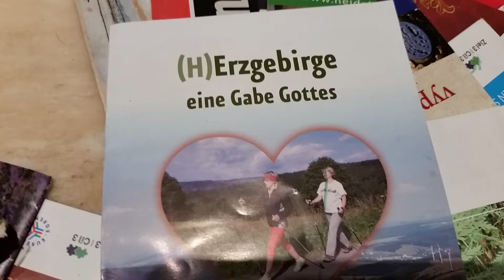"Erzgebirge - Eine Gabe Gottes" ???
Wie kann denn ein Gebiet oder eine Landschaft eine "Gabe" von jemanden sein??? Wer oder was ist zudem ""Gott"" ??? Eine Fiktion, an die zahlreiche dumme Menschen glauben!!!